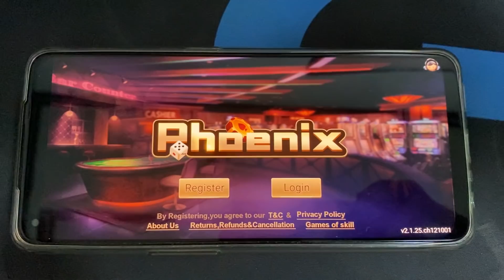PORK WITH COKE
Click nyo na ang tong link at sabay sabay tayo kumita ng pera💸💰
PHOENIX GAME